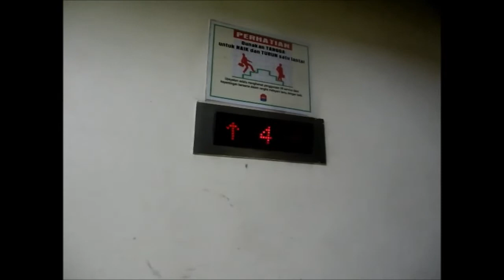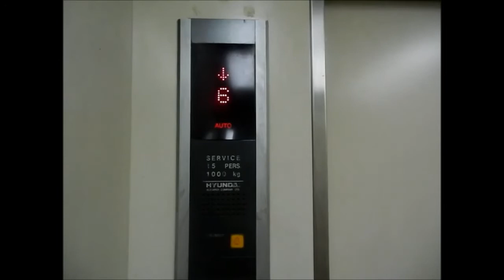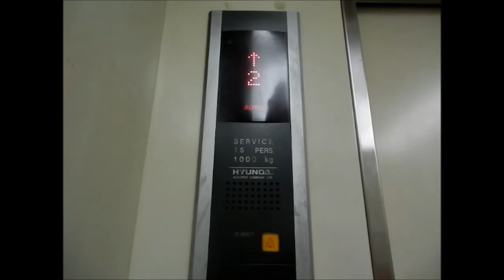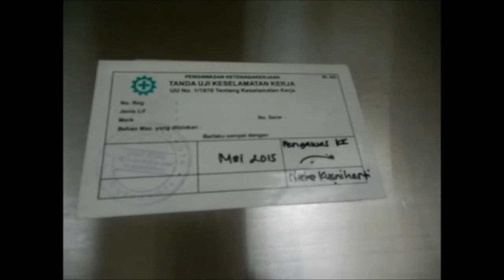Hyundai Service Elevator at Malyabhara Hotel, Yogyakarta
• UPDATE (2022): This building was previously known as Ibis Yogyakarta Malioboro.

The service elevator located behind the two passenger elevators, and the only one that stops on the basement. Don't know why the basement floor is displayed as D on the indicator.

Capacity: 15 Persons/1000kg
Floors served: B, 1-8 (9 floors)
Year installed: 1997
History: Original